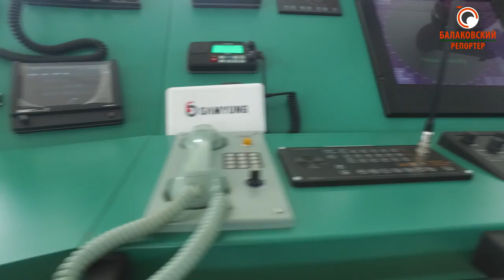Счастливого пути, "Единый"! В Балакове спустили на воду корабль